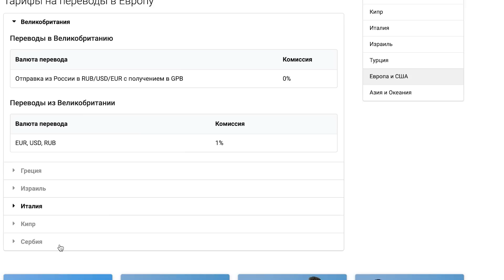Год без свифта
Репортаж проекта "Деньги на Свободе".
После начала войны, введения санкций и ограничений внутри России переводить деньги за рубеж стало намного труднее. Но это все равно возможно, если знать правила. Рассказываем про то как россияне выводят деньги из России.